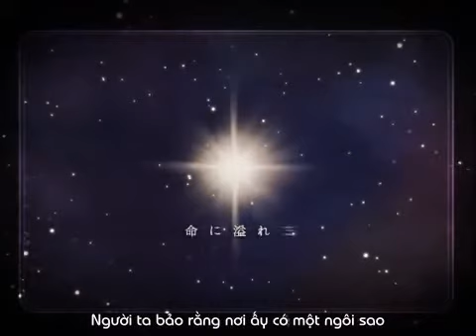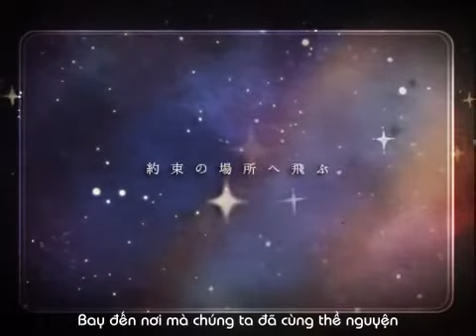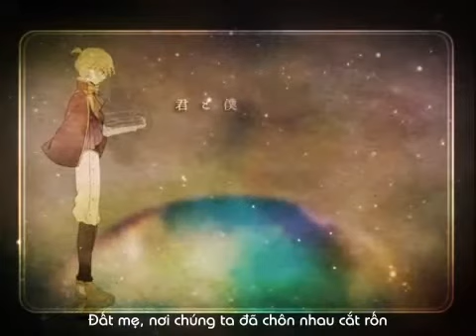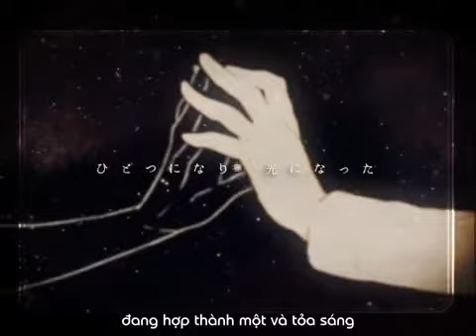[Vietsub] The Bird that crosses the Stars - Kagamine Len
Vietnamese translation credit to Banhbao1102